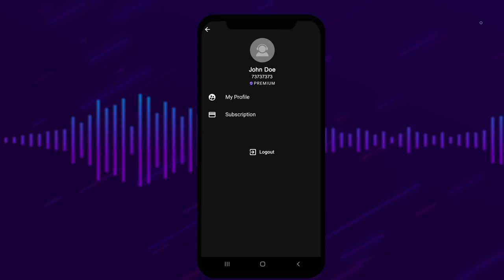Musica.tl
support artists and musicians of Timor-Leste, enjoy their music in the newest app  Musica.tl
Telkomcel gathers Timorese artists and musicians and collections of their old and newest songs to share with us.

App Musica.tl can be accessed with internet from anywhere, using any mobile phone number.
And more special, when using Telkomcel internet, access to streaming on Musica.tl is FREE (will not deduct internet package)